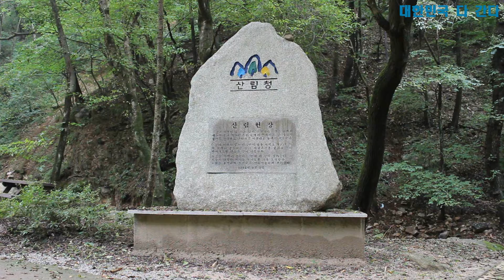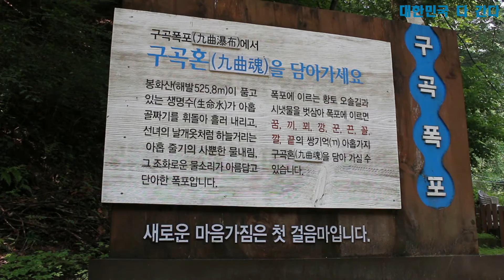춘천 구곡폭포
강원도 가 볼 만한 곳
강원도 여행을 떠나면서 처음으로 들린곳이 강촌에 있는 구곡폭포다.
강촌은 학창시절과 젊었을때 꼭찾아가는 관광명소이지만 구곡폭포는 처음 찾았다.

아침일찍 주차비 2천원을 주고 주차장에 차를대고, 구곡폭포 입장료 1,600원을 주고, 봉화산 계곡으로 흐르는 물소리를 들으며 올라 갔다.

올라가다보면 이번 장마로 공중화장실뒤 산이 무너져 화장실을 폐쇄한것이 눈에 보였다.
약 20분쯤 올라가면 산중턱에서 나무들 사이로 물줄기를 뿜어 내리는것이 구곡폭포가 나를 흥분시켯다.